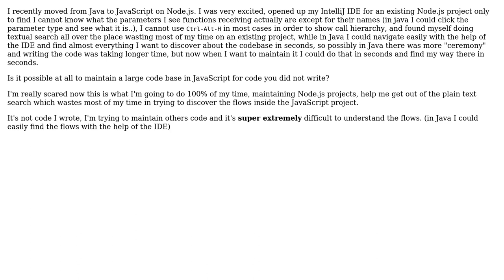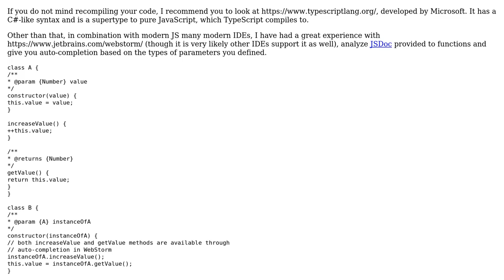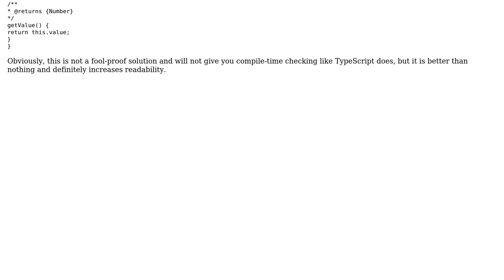Software Engineering: Recently moved from Java to JavaScript on Node.js, how to maintain code?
With thanks & praise to God, and with thanks to the many people who have made this project possible! | Content (except music & images) licensed under CC BY-SA | Music | Images & others | With thanks to user Jas user gnat user Demi user Andy and the Stack Exchange Network Trademarks are property of their respective owners. You are responsible for your own actions.